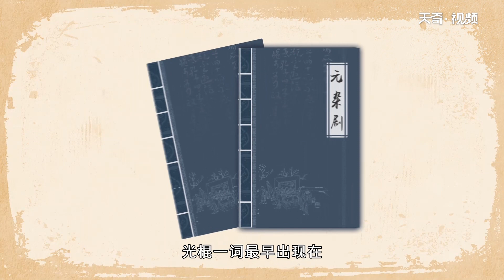光棍節的由來